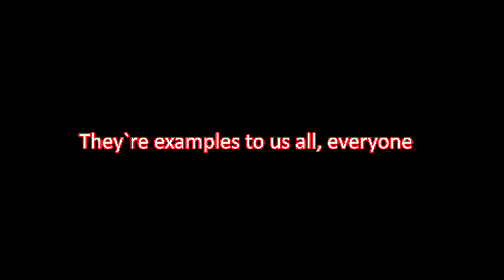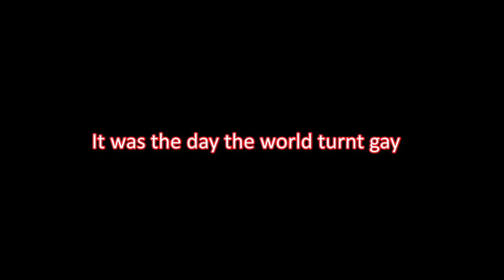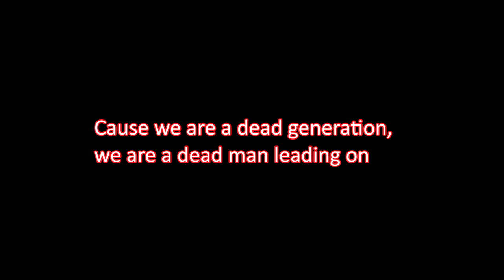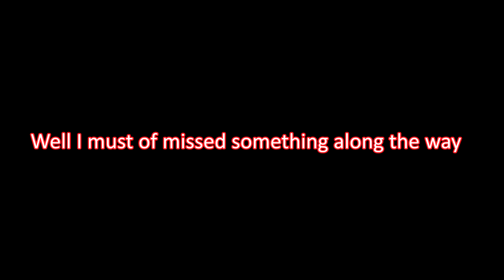Anti-Nowhere League - The Day The World Turned Gay w/ lyrics